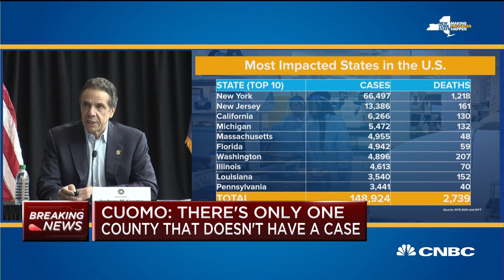Coronavirus: New York Gov. Cuomo says there's only one county without a virus case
New York Governor Andrew Cuomo holds a news briefing on the state's coronavirus outbreak.

CNBC TV